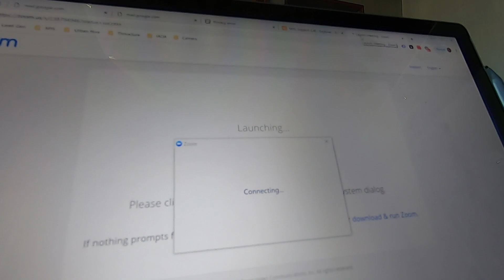The Most Underutilized Content Strategy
To learn more on how you can improve your brand, your business, and your bottom line using video,